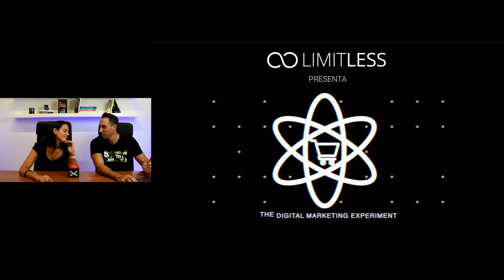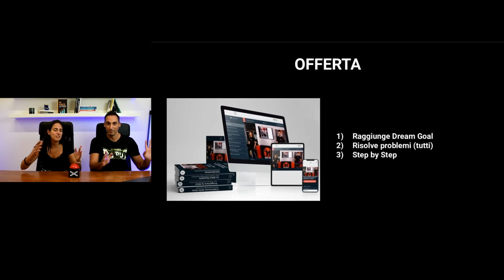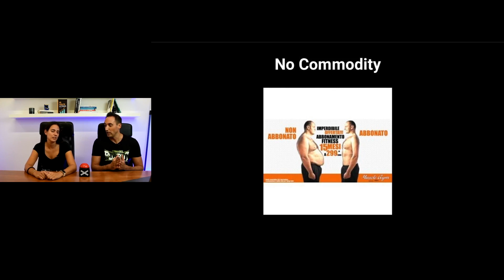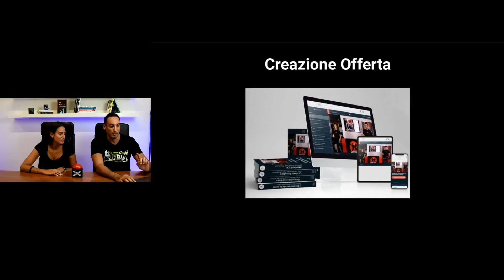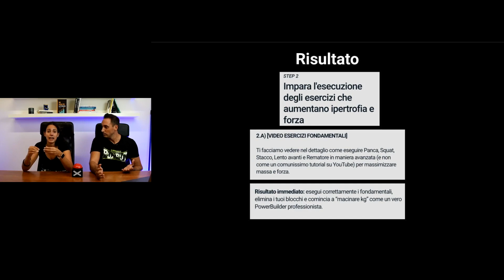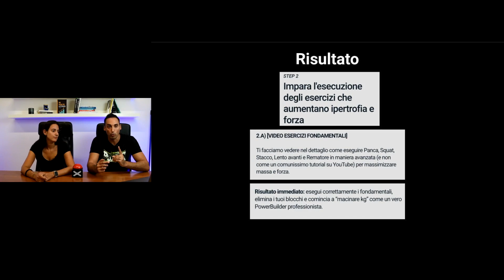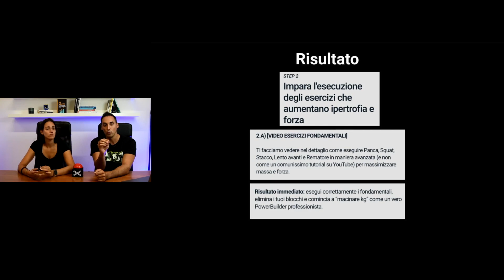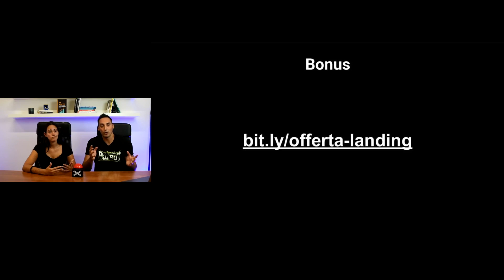Migliorare le vendite della tua landing page con un'OFFERTA IRRESISTIBILE - #16 TDME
L’offerta all'interno delle tue landing page deve essere così buona che le persone si devono sentire stupide a dire di no.

Il tema dell'offerta è troppo sottovalutato, infatti siamo tutti convinti che basti un prodotto ottimo per vendere.
SBAGLIATISSIMO!

Una buona offerta è essenziale se vuoi vendere di più!

Nel sedicesimo episodio di The Digital Marketing Experiment abbiamo parlato di:

1) Target, a chi dobbiamo rivolgere la nostra offerta

2) Valore dell'offerta, come aumentarlo per convertire al massimo

3) Pricing, qual è il giusto rapporto tra valore e prezzo

4) Step by Step come creare un'offerta irresistibile

🎁 BONUS: la checklist per creare un'offerta a cui non si può dire di no